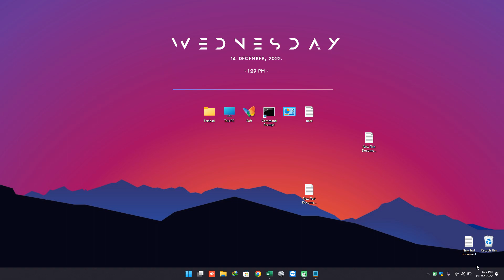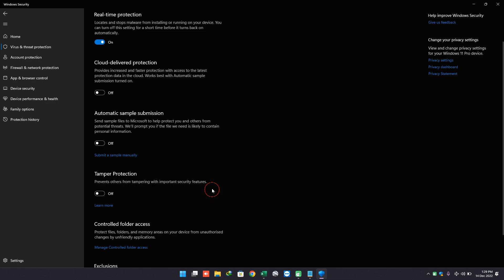How to properly turn off windows defender | Before you install any crack file do this